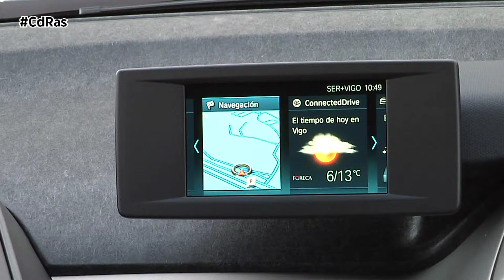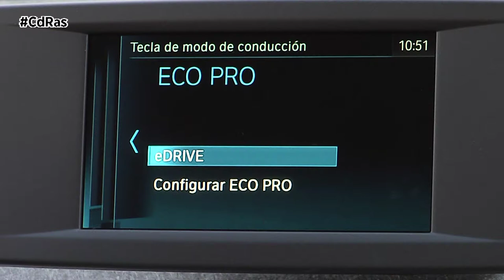BMW i3 2020 HIGHLIGHTS & ACTIONS | By CdRas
A finales del 2018 el eléctrico compacto de BMW, el i3, se renovaba equipando una batería con el doble de capacidad que la primera generación de este modelo. Se trata del BMW i3 de 120 amperios, el que tenéis en pantalla, una nueva versión que ahora monta una batería de alto voltaje que ofrece una mayor autonomía.

Con este incremento de energía el vehículo permite recorrer hasta 300 kilómetros con una sola carga, una autonomía casi un 30% superior que la del modelo anterior.

Con esta nueva versión de 120 amperios también están disponibles nuevos acabados de la carrocería, un color opcional para el diseño interior y faros LED adaptativos con función de matriz para la luz de carretera. El sistema de navegación es también nuevo.

Instalada en la parte inferior del vehículo, la nueva batería de alto voltaje consta de ocho módulos, cada uno con doce celdas de almacenamiento. Su última evolución consigue una capacidad de 120 amperios junto con una cantidad de energía bruta de 42,2 kilovatios hora, manteniendo inalterado su tamaño, lo que supone otro importante paso hacia una mayor autonomía.

El rendimiento de conducción y el consumo de energía permanecen prácticamente inalterados, así como el peso del vehículo y el espacio ocupado.

El BMW i3, está propulsado por un motor eléctrico de 125 kilovatios equivalente a 170 CV. Acelera de 0 a 100 en 7,3 segundos y alcanza en recuperación de 80 a 120 km/h el nivel de los coches deportivos con unas cifras de 5,1 y 4,3 segundos, respectivamente.

El consumo de energía combinado del BMW i3 de 120 amperios es de 13,1 kilovatios hora cada 100 kilómetros. La electrónica de carga de alta calidad permite una renovación rápida y flexible de las reservas de energía. El cable de carga estándar está diseñado para ser enchufado a un enchufe doméstico convencional. Con él, la batería puede cargarse hasta un 80 por ciento en aproximadamente 15 horas.

La conexión al Wallbox de BMW i permite una carga rápida trifásica en la que el tiempo requerido para lograr una carga del 80 por ciento es de 3,2 horas. La electrónica de carga y la batería de alto voltaje también se pueden usar con las estaciones de carga rápida que funcionan con alimentación DC. Con este sistema, se alcanza el 80 en tan solo 42 minutos.